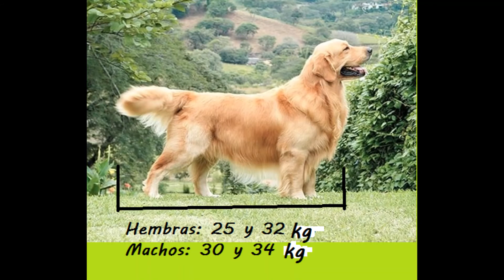cosas que tenes que saber antes de adoptar a un Golden Retriever.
Hoy hablamos sobre el Golden Retriever.
Tienen un Golden Retriever?
Que otra raza o cosa sobre los perros les gustaría que haga?
Os gusto el video?